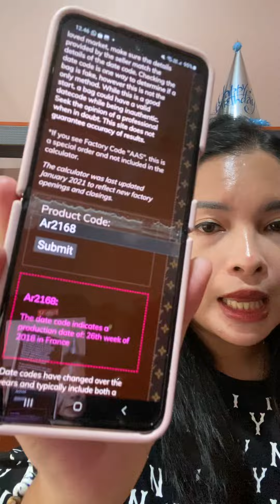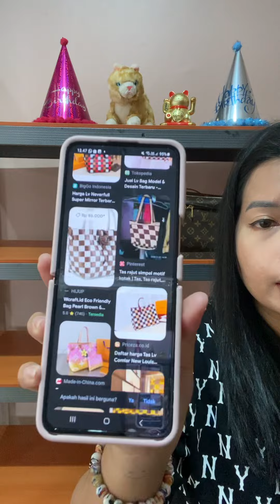MCM MODEL HERMES HADIR LAGI BUNDA - Admin 0857 1123 6743